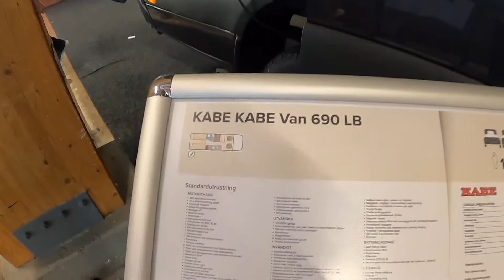Kabe Van 690 LB Husvagn och husbilsmässa Elmia 4-12/9-21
Husvagn och husbilsmässa Elmia ,Kabe, Adria, Affinity, Sun Living, 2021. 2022 årsmodellnyheter.